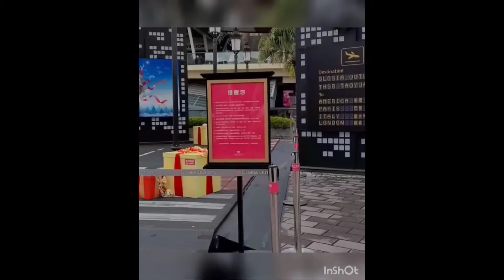26 Oktober 2021